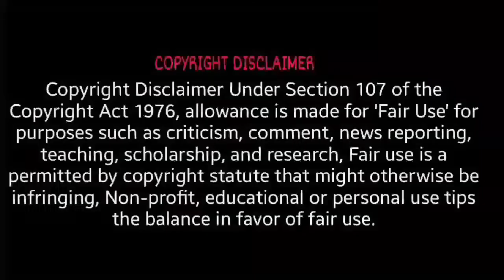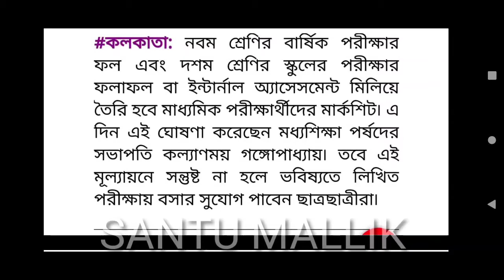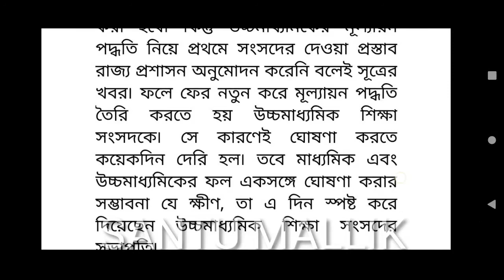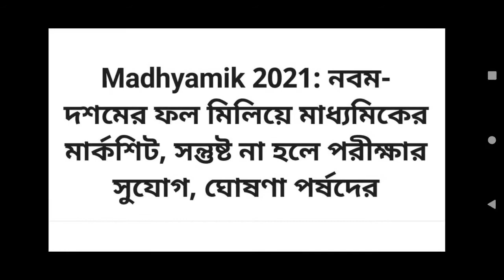মাধ্যমিকের রেজাল্ট জুলাই মাসে ঘোষণা করলো পর্ষদ/Madhyamik result 2021/Wb madhyamik result 2021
Madhyamik result july 2021
madhyamik 2021 exam cancelled
madhyamik exam 2021 news
2021 madhyamik exam date news